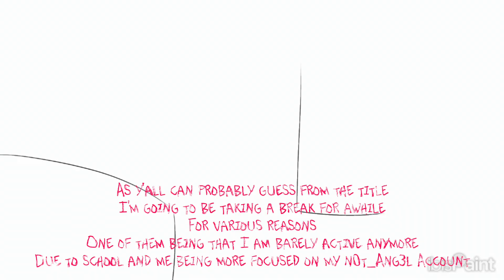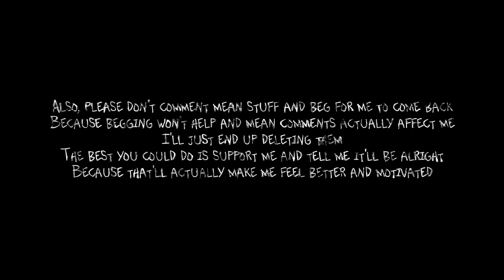I'm... Leaving..?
sorry for being offline for awhile, I was just busy with my @star_ang3l (And I am gonna be more active on there while on break from my Angelcat Channel) Channel but I am gonna promise for some uploads on here too

Anyways, sorry for leaving for awhile, I just need to take a break (kinda, but like I said, I am gonna try and promise you guys some uploads sometimes)
My PTSD and Depression are severe right now and I need to heal... :[
But this gonna be temporary until Family Reunion comes out... Maybe, unless I am way too stressed and need a longer break until Episode 2, 3 & 4 are released (I plan to make those both at the same time and release them 1 week apart.)
I am also gonna promise that I will either be finished with the Pilot by Christmas or New Years